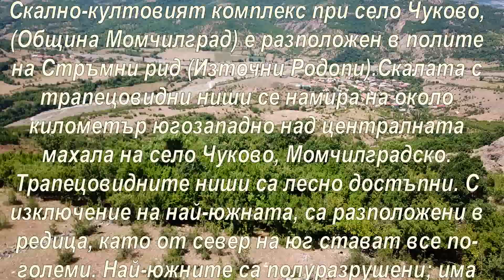Чуково - Скално култов комплекс /2022/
Скално-култовият комплекс при село Чуково, (Община Момчилград) е разположен в полите на Стръмни рид (Източни Родопи).Скалата с трапецовидни ниши се намира на около километър югозападно над централната махала на село Чуково, Момчилградско. Трапецовидните ниши са лесно достъпни. С изключение на най-южната, са разположени в редица, като от север на юг стават все по-големи. Най-южните са полуразрушени; има комуникация между някои ерозирали ниши.

Местоположение Н.В 438 м.